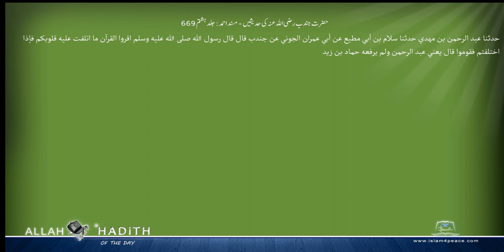حضرت جندب رضی اللہ عنہ کی حدیثیں مسند احمد Musnad Ahmad Islam4Peace com